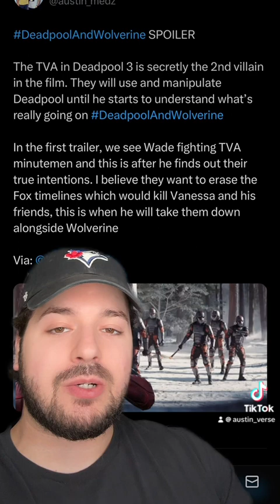Deadpool and Wolverine Secret Villain Revealed!!